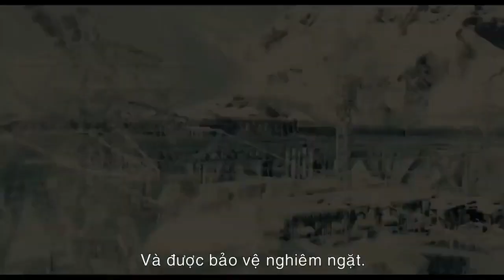Combat trên tàu người giàu đau đầu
Video tổng hợp những cảnh đánh nhau trên tàu và những bộ phim lấy bối cảnh trên tàu